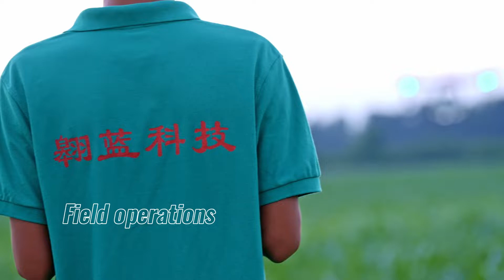agriculture drone spraying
agriculture drone spraying#agriculture